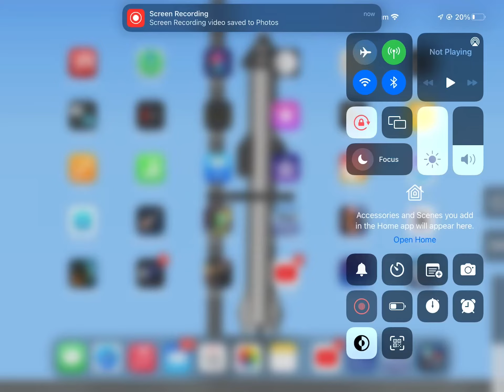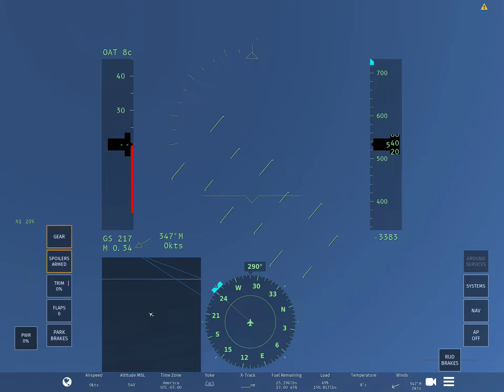Air Canada flight crash in infinite flight